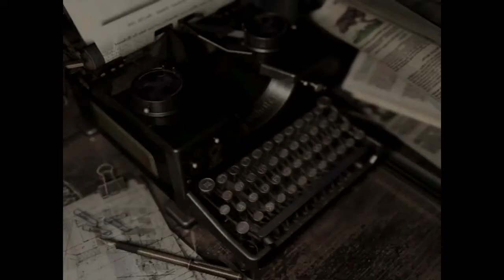Resident Evil (ps4) walkthrough jill part 15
Unlocking more doors